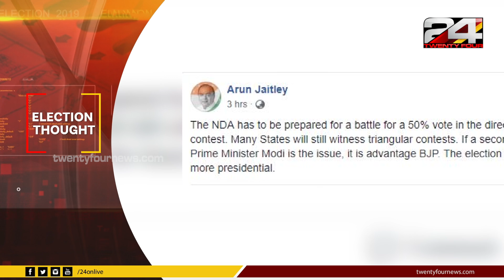അരുൺ ജെയ്റ്റ്ലിയുടെ ഫേസ്ബുക്ക് പോസ്റ്റ്;എൻ ഡി എ യുടെ രാഷ്ട്രീയ ലക്ഷ്യങ്ങൾ | Election Gate | 24